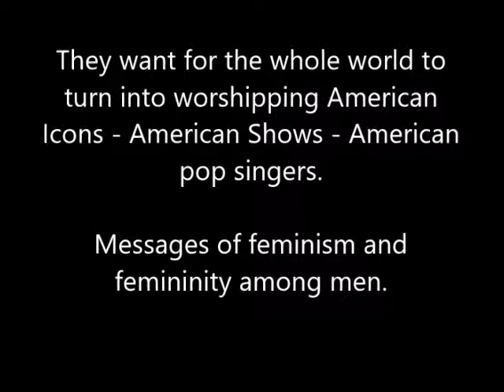how movies brainwash you and program you to accept your reality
from the movie The Interview, which is only a cultural criticism that backfires on America itself, much like Borat did.